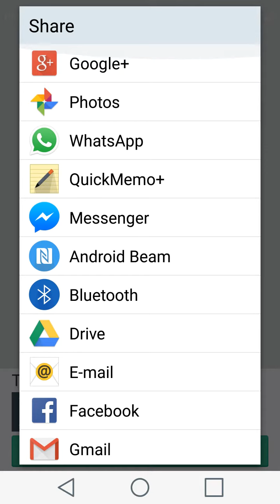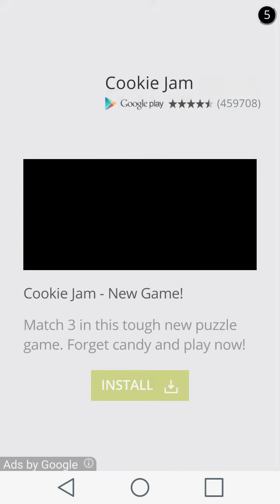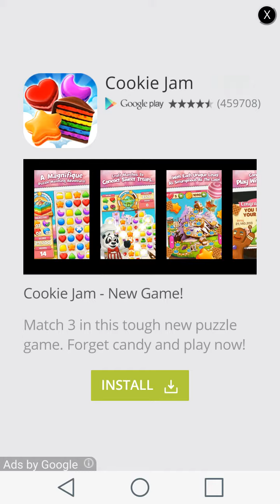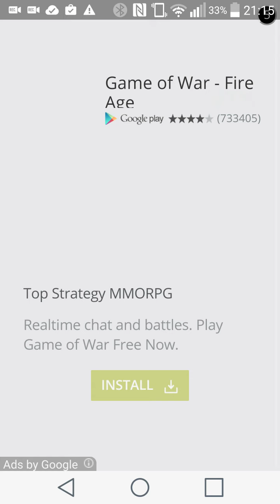Lets play piano tiles